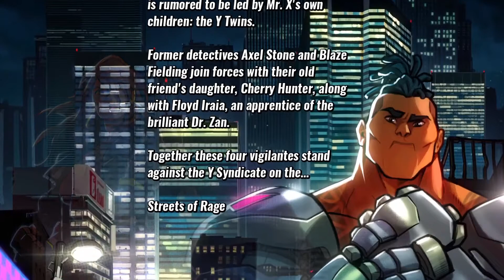FINALLY, STREETS OF RAGE RETURNS! Streets of Rage 4 review. City State Manticore.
After 2 decades of dormancy, Streets of Rage finally made its triumphant return in 2020 with Streets of Rage 4 and god dang, what a return it was.

I'm not even gonna bullshit about this game. It's fucking fantastic. If you haven't played it already, go do it. It rules. It was my game of the year in 2020. I cannot do anything but heap praise upon it. This was really everything I wanted in a new Streets of Rage game.

Track List
0:04 - 2:58
3:08 - 6:38
6:42 - 9:29
9:30 - 11:01
11:02 - 12:35